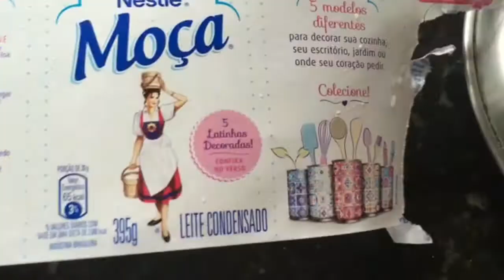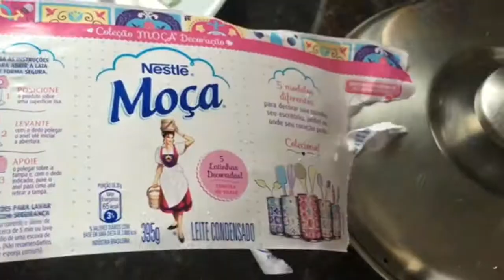Leite Moça lança edição de latas colecionáveis para você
Hoje vou mostrar para você as novas latinhas Leite Moça lança edição de latas colecionáveis.
Espero que gostem!Siga-me, click em gostei, compartilhe e muito mais:
♥ Meu Instagram: @bloglimonadafemme